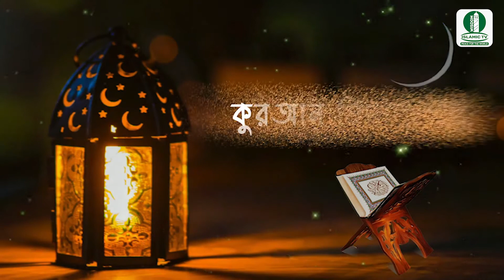রমাদানঃ আত্ম জিজ্ঞাসা, Ramadan: self ask, মাহে রমাদান, Mahe Ramadan, wisdomislamictv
তিলাওয়াত: হাফেয ক্বারী আমজাদ হোসেন (রানা)
আলোচনা: মাওলানা মুহাম্মাদ সাইফুল কবির
ইসলামি সঙ্গীত: মোঃ আব্দুল্‌লাহ আল আমিন
ঈমান জাগানিয়া: মোহাম্মাদ ফাহাদ আব্দুল্‌লাহ
রাব্বানা আতিনা: মাওলানা মতিউর রহমান উসমানী
Recitation: Hafez Qari Amjad Hossain (Rana)
Discussion: Maulana Muhammad Saiful Kabir
Islamic Music: Md. Abdullah Al Amin
Iman Jagania: Mohammad Fahad Abdullah
Rabbana Atina: Maulana Motiur Rahman Usmani
Assalamualaikum,
Wisdom Islamic TV an online based Education & Dawha channel. Our videos are created to spread the message of Islam, answering misconceptions and making inspiring content for all to benefit from.

আসসালামুয়ালাইকুম,
আমাদের চ্যানেলে স্বাগতম। উইজডম ইসলামিক টিভি একটি অনলাইন ভিত্তিক শিক্ষা এবং দাওহ চ্যানেল। আমাদের ভিডিওগুলি ইসলামের বাণী ছড়িয়ে দেওয়ার জন্য, ভুল ধারণার জবাব দেওয়ার জন্য এবং সকলের উপকারের জন্য অনুপ্রেরণামূলক সামগ্রী তৈরি করার জন্য তৈরি করা হয়েছে।